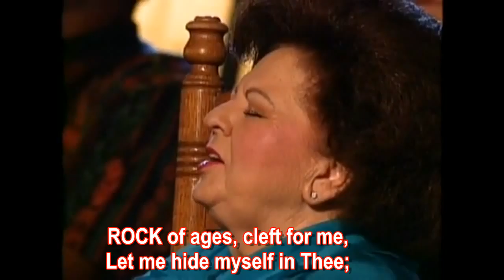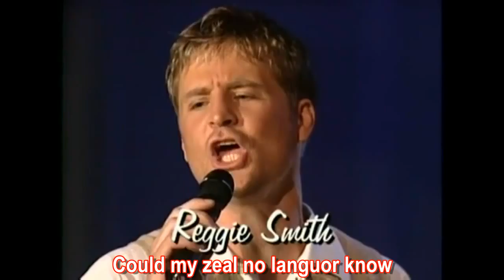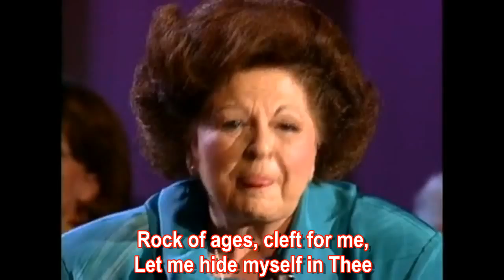Rock of Ages (Re-posted with lyrics by Frankie Toh)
Rock of Ages, sung by Reggie Smith, Joy Gardner, Stephen Hill, and Vestal Goodman aka "The Queen of Southern Gospel Music".